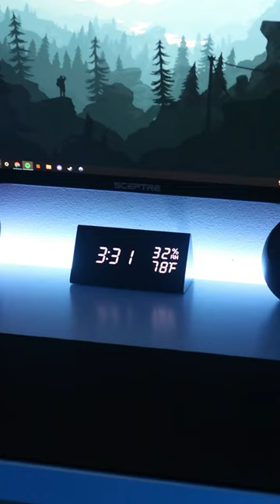Here's a fancy new clock to add to your setup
hope this helped out anyone who was curious!